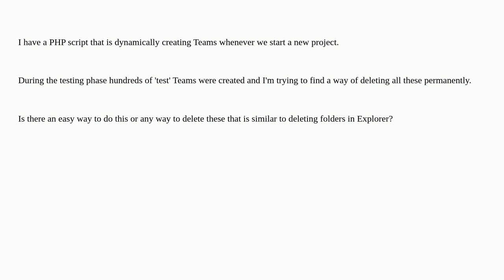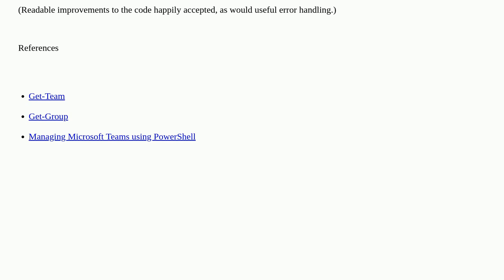Delete Multiple MS Teams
A special thanks goes out to the awesome community

  microsoft-teams